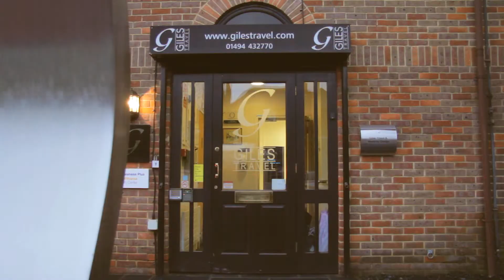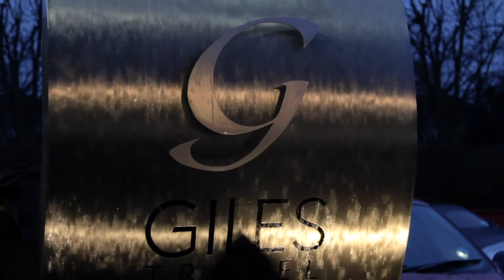David Giles Haines Watts Video II Efficiencies FINAL 18 01 2013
This short commercial film was created as one of a series of films for Haines Watts, UK accountancy firm.